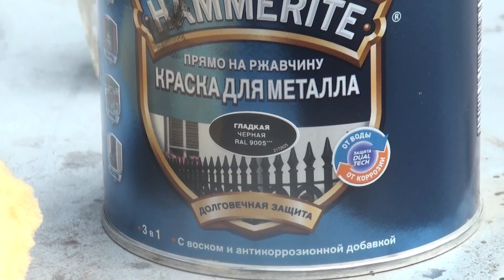Реставрация ПМЗ-1А. Часть №2.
Полное удаление старого покрытия до металла. Грунт. Покраска..